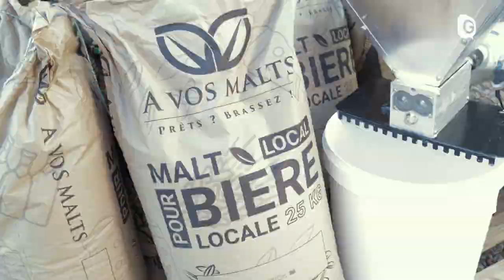38 A TABLE - BEIGNETS DE GAMBAS VINAIGRETTE PASSION CUMIN CHATAIGNE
C’est reparti, aujourd’hui embarquez-vous dans une aventure culinaire pleine de saveurs et de délicieuses surprises ! Suivez le chef étoilé Stéphane Froidevaux pour la réalisation de beignets de gambas à la sauce vinaigrette passion cumin châtaigne. Préparez-vous à vous régaler avec un plat élégant et pourtant si simple à réaliser chez vous.